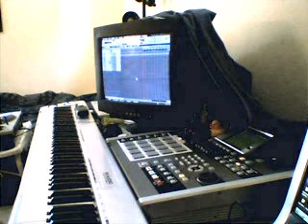How to Swap Samples on the MV-8000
Originally from SteppaStyle:

A lot of people have been bitching about the lack of a Sample Swap on the MV-8000. Well little do they know that this beast of a machine can do this, except it is called transposing. Here, check out this video to give you a little more insight.